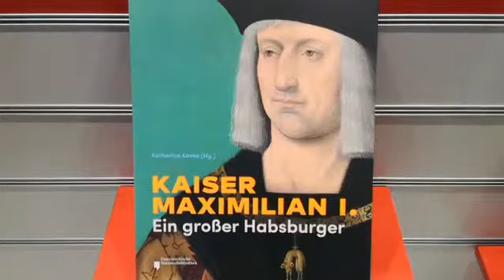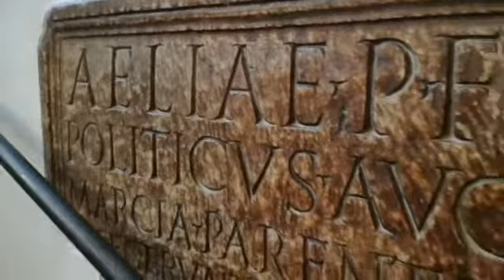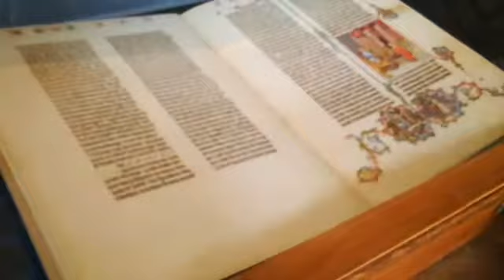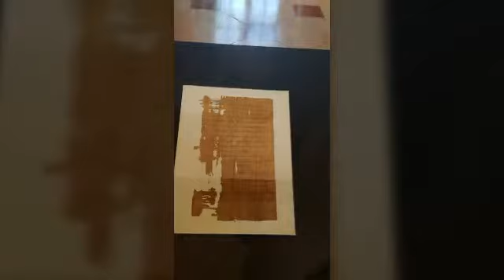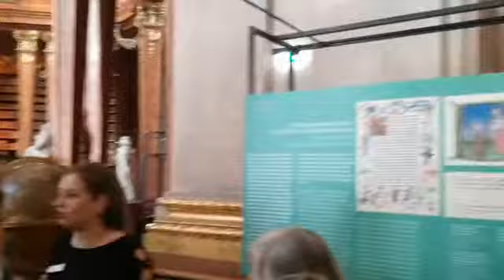Kaiser Maximilian Austellung ÖNB (1)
Kaiser Maximilian Austellung Prunksäle  ÖNB